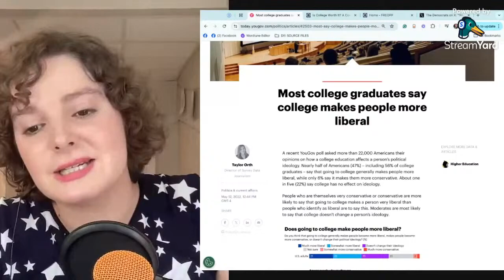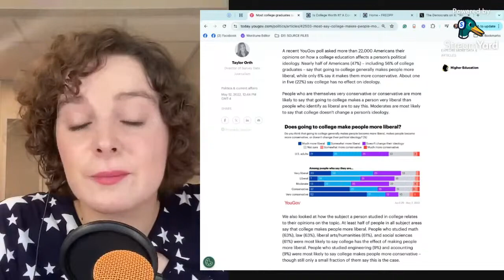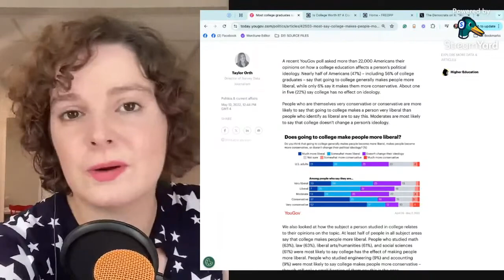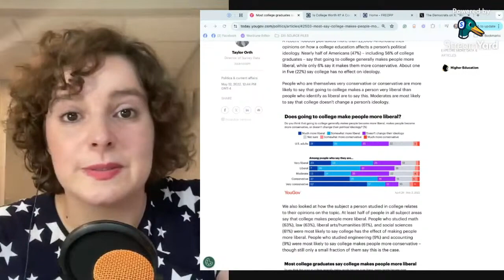CONFIRMED: College graduates say college makes you more liberal | Highlight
Go check out this collaborative video series I'm in!

MY GEAR:
My Camera: Canon T5i
My Lens: Sigma 17-50mm
My Mic: AT2021
Editor Keys MIC: SL600 Condenser USB Mic